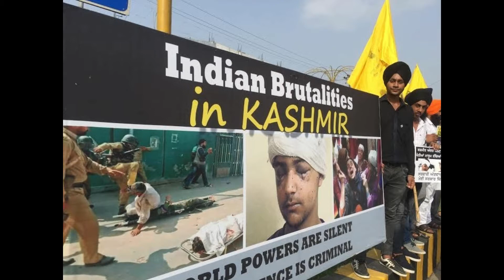Kashmir Issue | Kashmir Conflict | India & Jammu Kashmir